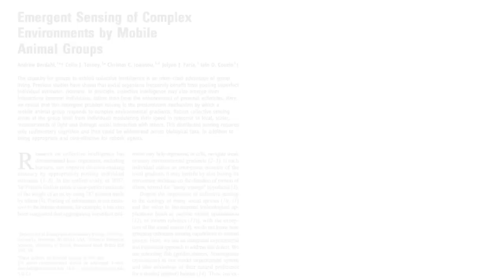La simple complejidad de un banco de peces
¿Imaginas una forma simple de explicar la complejidad? Nuestro científico de hoy, armado con un banco de pececillos -Golden shiners- y algo de computación, parece que lo ha conseguido.